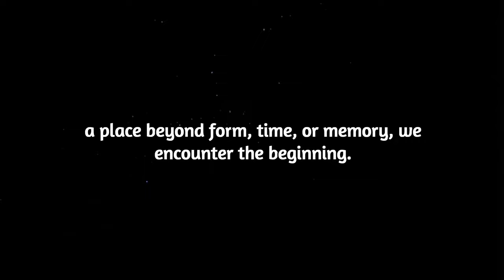The Forgotten Mysteries of the Nothing: Ancient Wisdom, Modern Truths, and the Infinite Cosmos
Step into a journey beyond time and space as we explore the profound concept of the Nothing—a force that ancient civilizations revered as the origin of all creation. From the mystical rituals of Göbekli Tepe to the cosmic truths of Egyptian, Sumerian, and Eastern philosophies, uncover how the infinite Nothing shaped humanity's understanding of existence. With stunning visuals, scientific connections, and spiritual insights, this video bridges the wisdom of the ancients with modern discoveries in quantum physics and cosmology. Rediscover what was lost, and connect with the mysteries that lie at the heart of reality itself.

✨ What You'll Learn:

How ancient cultures like the Egyptians and Sumerians understood the Nothing.
The Younger Dryas event and its role in humanity’s forgotten truths.
Modern science’s rediscovery of the infinite Nothing.
The connection between ancient spiritual practices and quantum physics.